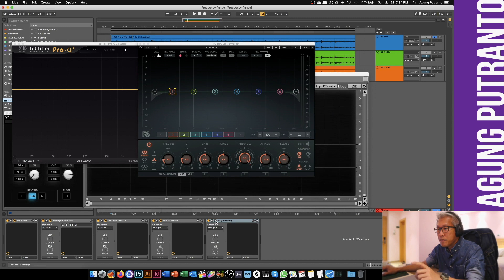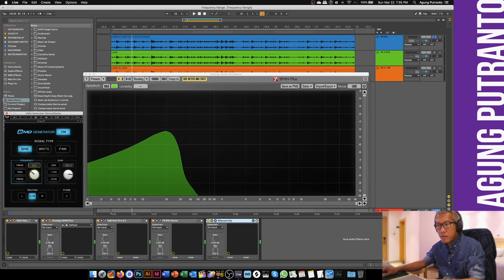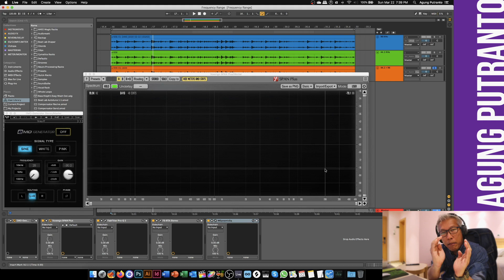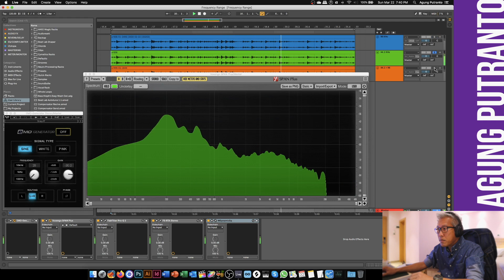Frequency range atau rentang frekuensi